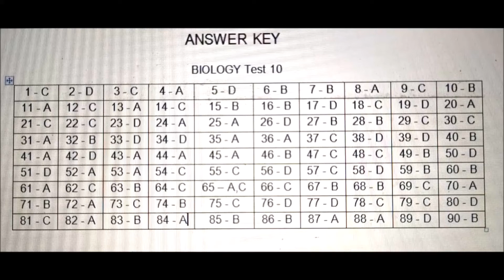Bio 10 Ans Key